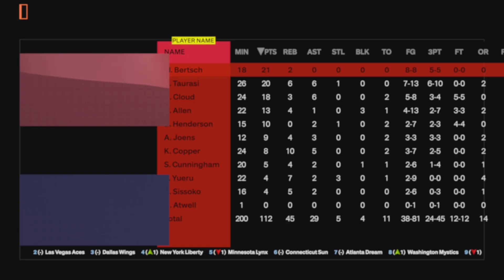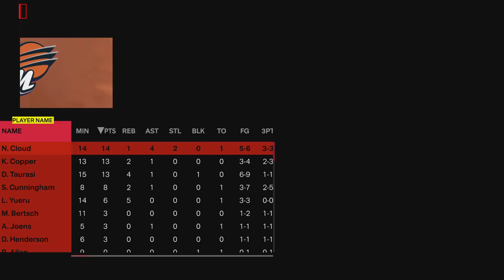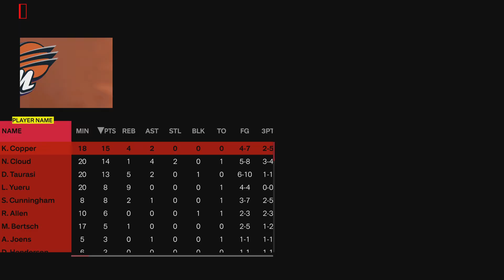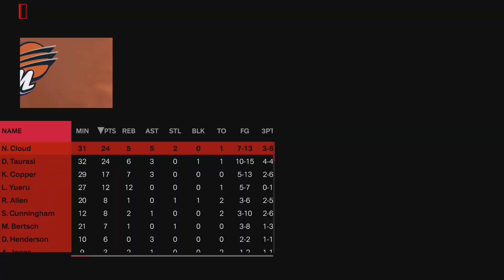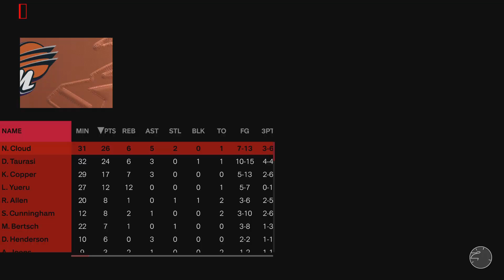Natasha Cloud?!?! NBA 2K24 WNBA Phoenix Mercury Rebuild vs Sun Conference Final G2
Your Phoenix Mercury look to go up 2-0 in Game Two of the Conference Finals against the Connecticut Sun.